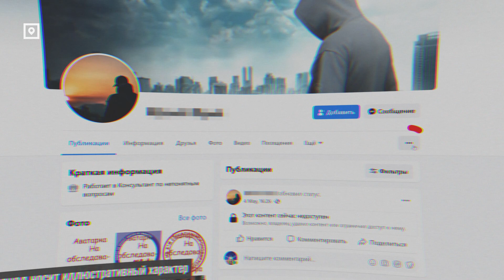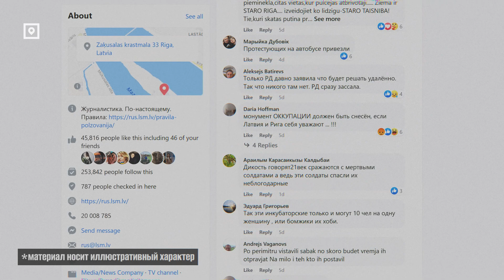Почему вы отключаете комментарии к некоторым публикациям? Тревожный вопрос #10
Почему вы закрываете комментарии к некоторым новостям? Еще один ваш тревожныйвопрос! Задавайте неудобные, тревожащие вас вопросы — в комментариях или личных сообщениях. Будем искать ответы вместе!

► Адрес: Латвийское телевидение, Zaķusalas krastmala 33, Rīga, LV - 1509, LATVIJA

P.S. Редакция не вступает в переписку с авторами анонимных посланий.